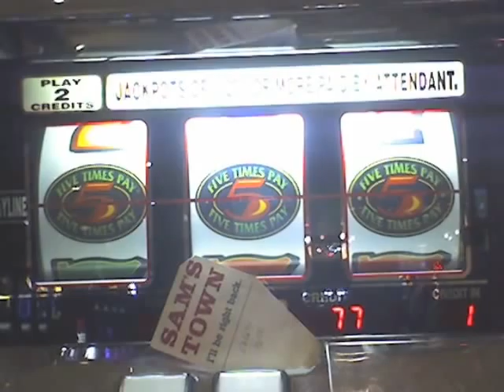royalty free music remix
-time lapse video- wood carving of a wild flower composed of ash wood (baseball bat material)